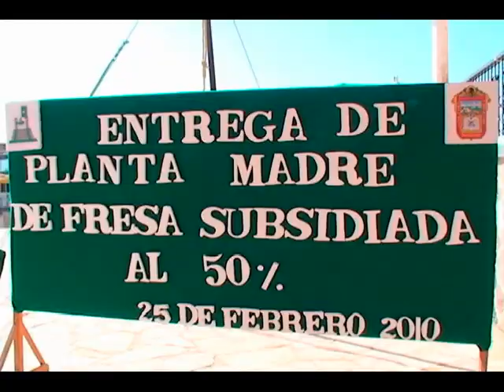Zumpahuacan, Entrega de Plantas Madre de Fresa en Apoyo al Campo